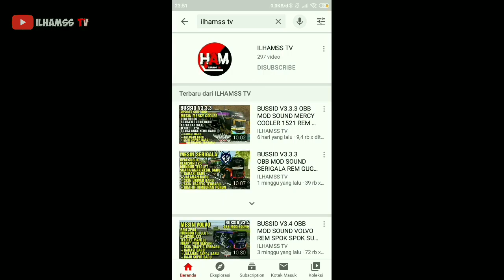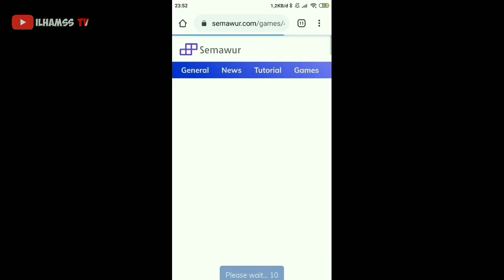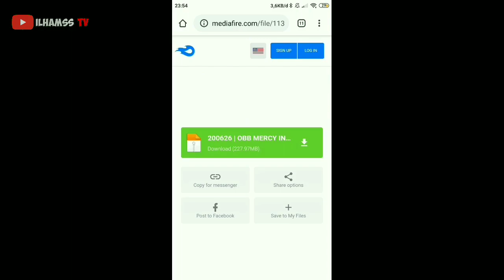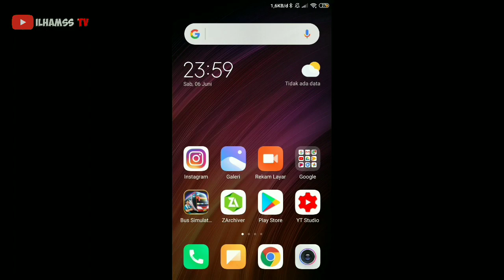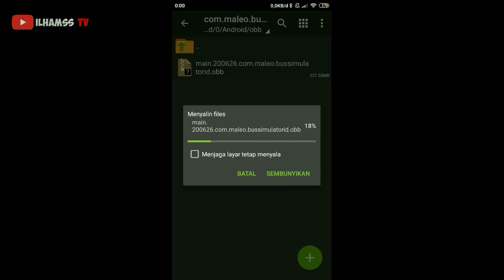BUSSID V3.3.3 OBB MOD SOUND HINO NGOROK KREKET SPOK SPOK + SKIN SUPIR, GARASI, JALANAN, TRAFFIC, DLL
Assalamu'alaikum,
Gimana kabarnya? pada kesempatan kali ini akhirnya saya bisa share hasil editan BUSSID V3.3.3 OBB MOD SOUND HINO NGOROK KREKET SPOK SPOK + SKIN SUPIR, GARASI, JALANAN, TRAFFIC, DLL Pokoknya dijamin keren banget deh pastinya :)
FITUR-FITURNYA:
*mesin hino ngorok
*rem spok-spok
*sein
*dim
*klakson utama
*klakson 1,2,3
*handbreake
*sound mundur tululut
*sound anak kecil om ngopi om
*Lampu Costum
*Garasi Baru
*Jalanan Baru
*Grafik pohon baru
Fitur Skin Livery Traffic

Map Jawa & Sumatera Lengkap!

- Truck Box Container (New)
- Truck Tanki Pertamina Blue/Green
- Truck Tanki Pertamina Red/Green
- 4 Varian Truck Canter 1 (New)
- Mobil Polisi Hitam (New)
- 2 Car (New)
- dll

❗TIDAK ADA PASSWORD, TANPA EKSTRAK!, CARA DONWLOAD DAN PEMASANGAN ADA DIDALAM VIDEO MENIT KE 6:18❗

Credits:
-ILHAMSS TV
-BANG SADEWA
-YODI CHANNEL

⏹️Link Livery Po.Haryanto Yang Saya Pakai;